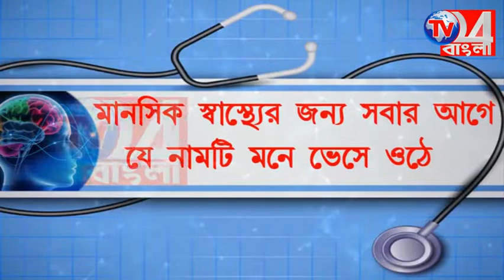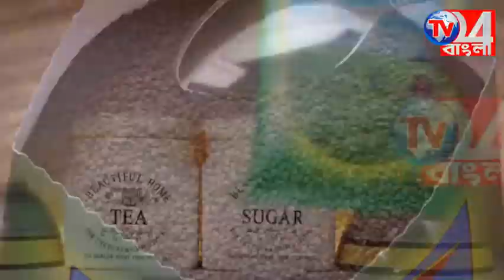পতাকা শিল্পগোষ্ঠী পরিচালিত জিডি স্কলারশিপ প্রদান, আল-আলাম মিশনে